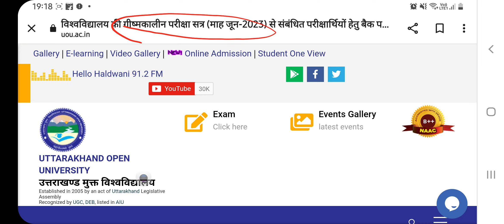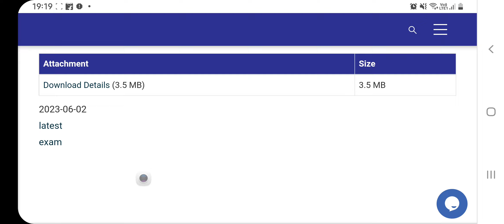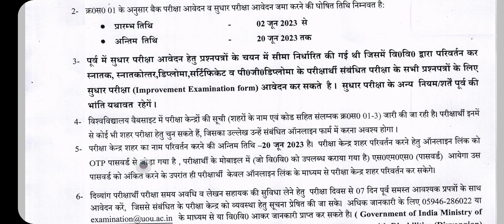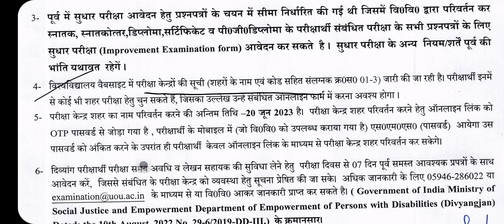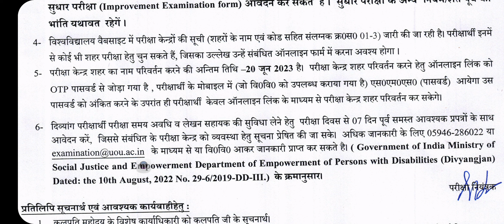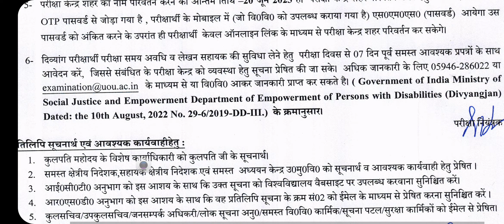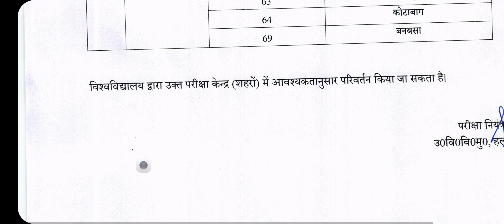BACK PAPER, IMPROVEMENT PAPER, ND CITY EXCHANGE FORMS ANNOUNCED BY UTTRAKHAND OPEN UNIVERSITY ONLINE